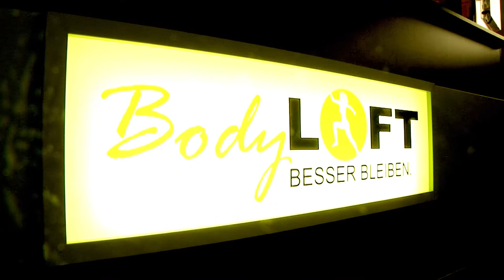trainhardfor2015 - Max Kappler